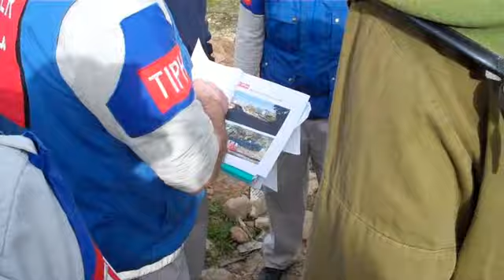טיפ עם קציני מנהל בתל רומידה בחברון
Europeans from TIPH - Temporary International Presence in Hebron invade the Tel Hevron neighborhood in the H2 Israeli side of the city and accuse Israel of building "illegal settlements."